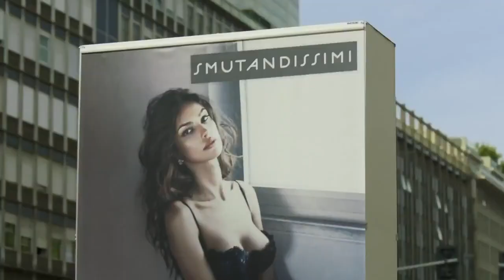I Soliti Idioti il Film - Trailer HD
SCHEDA FILM
REGISTA: Enrico Lando
CAST: Fabrizio Biggio, Francesco Mandelli, Madalina Ghenea, Valeria Bilello, Giordano De Plano, Miriam Leone, Marco Foschi, Gianmarco Tognazzi.
PRODUZIONE: Toadue Film in collaborazione con Medusa Film, Sky Cinema, Mediaset Premium, MTV.
GENERE: Comico.
ANNO: 2011.
DATA D'USCITA: venerdì 4 novembre 2011.

TRAMA
Dopo il successo ottenuto con le tre serie della sketch comedy televisiva e il tour teatrale da subito sold out, l'irresistibile duo Fabrizio Biggio/Francesco Mandelli raggiunge il Grande Schermo, firmando anche la sceneggiatura e le canzoni originali del film.
Anche il pubblico Cinematografico conoscerà la comicità cinica e "politically scorrect" de 'I soliti Idioti', seguendo le vicende di Ruggero De Ceglie e suo figlio Gianluca, in un viaggio attraverso l'Italia.
Ruggero, padre autoritario, volgare e disonesto, trascinerà Gianluca, ragazzo dall'animo sensibile, amante dell'arte e della tecnologia, in situazioni rocambolesche per far assaporare al figlio la "vita vera" e farlo crescere ... a modo suo. Il viaggio sarà accompagnato da alcune tra le coppie di personaggi più amate della serie, che intrecceranno il loro percorso con quello dei due protagonisti.

Tutti i diritti riservati a Medusa Film